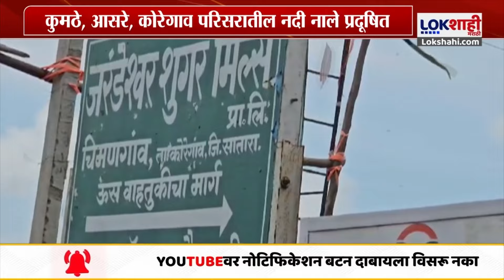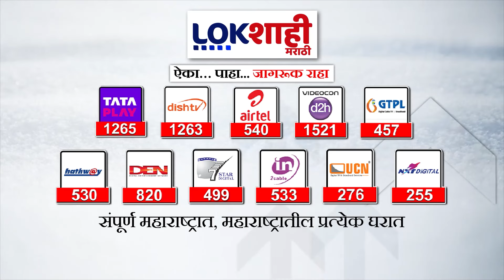Special Report : अजितदादांशी संबंधित कारखान्यामुळं प्रदूषण